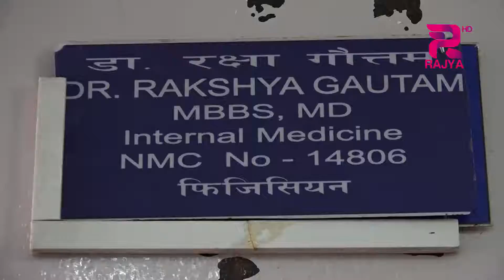डेंगुका अधिकांश बिरामीहरुमा घाँटीमा समस्या देखापरेको भन्दै सजग रहन चिकित्सकहरुले आग्रह गरेका छन् ।